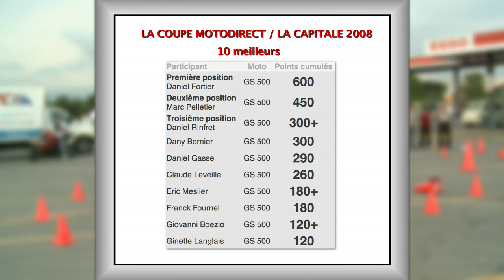Reportage 2009 2a Coupe La Capitale Motodirect